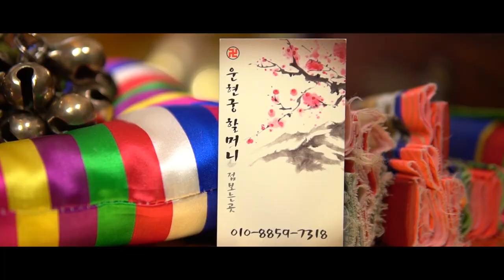인생에 있어서 가장 큰 '대운'이 들어올때 나타나는 징조와 증상들 '이것만 보면되~' 강남점집 운현궁할머니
자막

★대표블로그★
-올마이티TV